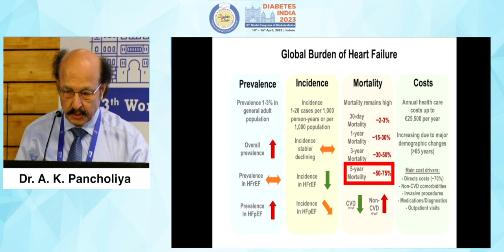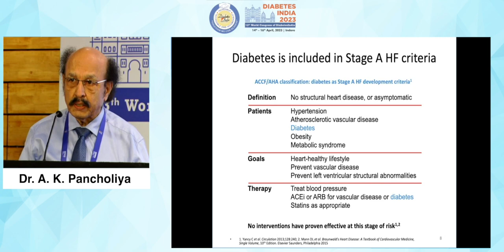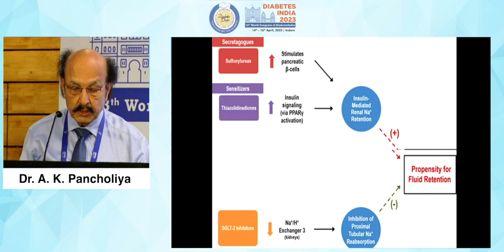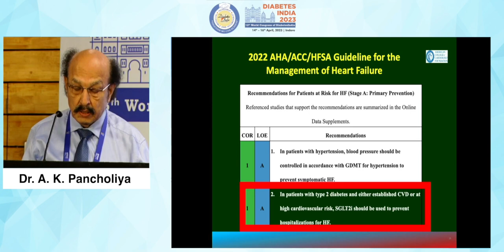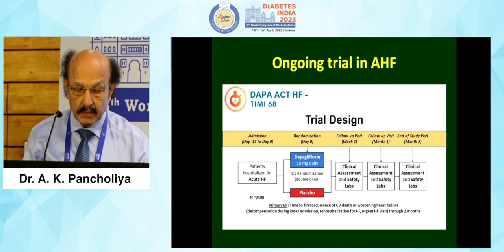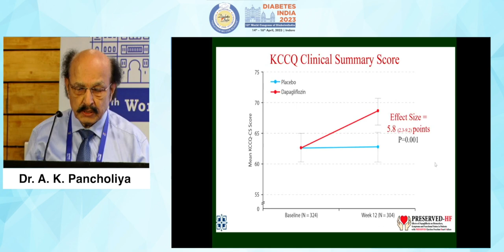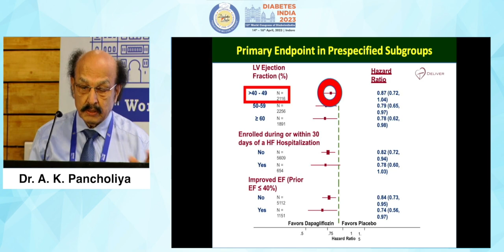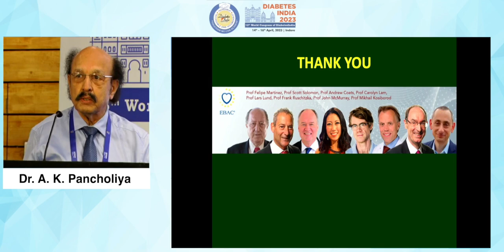Dr. A K Pancholiya | Diabetes India 2023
Topic: Burden of Heart Failure in Diabetes: What's new in Prevention and treatment